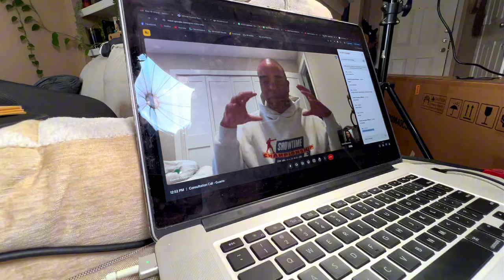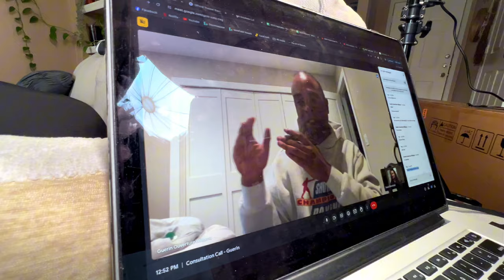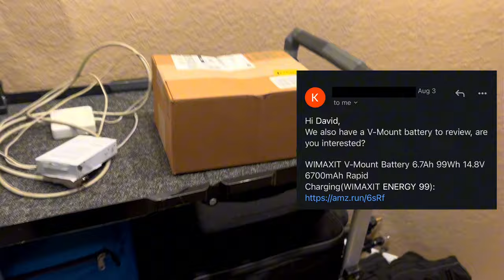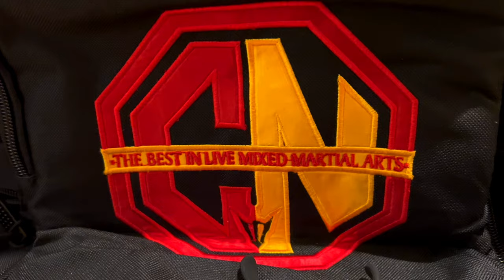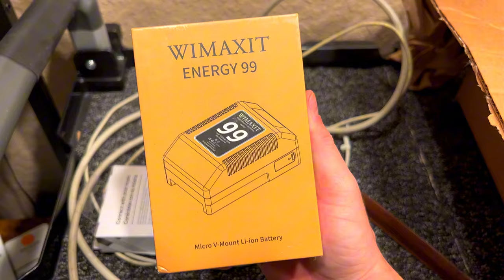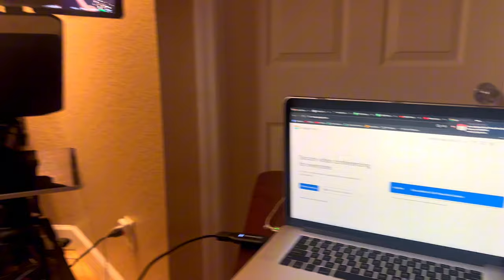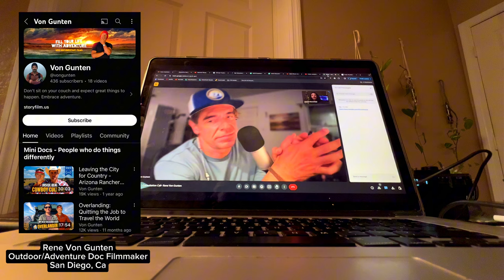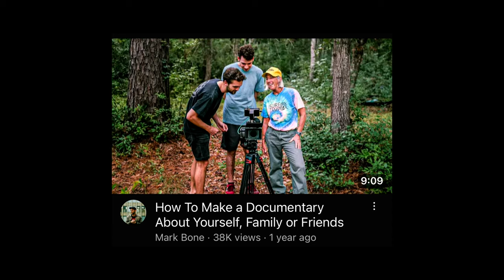How a Freelancer Spends His Off Days - Vlog 109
Lenses:
Monitor Setup:
Part 1 (Tilt Mount)
Part 2 (Nato Rail)
Part 3 (Rod Holder)
Part 4 (15mm Rod)
Rolling Camera Bag
Shoulder Pad
VCT Plate
V-Mount Plate/Top Plate
SD Cards
SD Card Holder
Noise Cancelling Headphones for Travel
Shotgun Mic
Lavelier Concealer
XLR to XLR Cable 90º
XLR to 3.5mm Cable 90º
SDI Cable 90º
Rolling Cart
Boom Stand
Smallrig Teleprompter
Large Rolling Bag for Light Stands